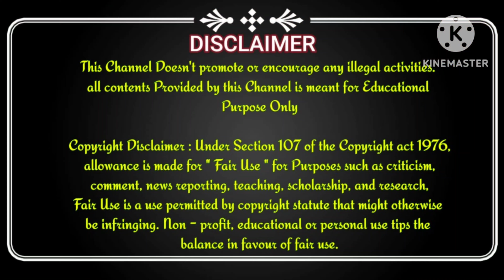kanchipuram silk sarees with price 💕dharmavaram semi silk sarees part 20💞@FashionTrendsCollection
Hello everyone

latest half sarees , long frocks videos

Trending wedding Kanchipuram silk sarees with price 😍 kanchipattu 😍 sarees @FashionTrendsCollection

😘*Follow Me❣️On Other Social Media*😘

Trending designer kanchipuram silk saree